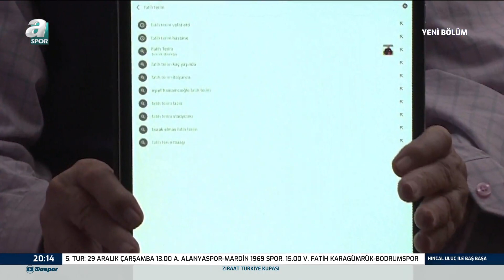Hıncal Uluç: ''Sergen Çok Duygusal Davrandı''